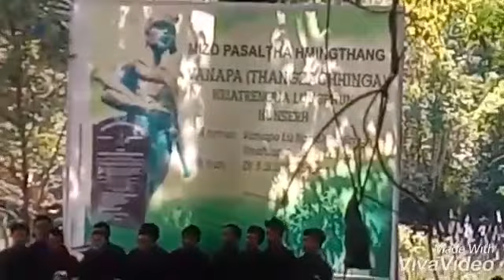Hnahlan Branch YMA - Vanapa hla (2019-Vanapa lungphun)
Hehla hi Tv.Zoramtharmawia (Hnahlan ) phuah niin a thluk hi Pu DL Zadinga (Hnahlan) siam ani a.  @vanapathlan#tuithoh